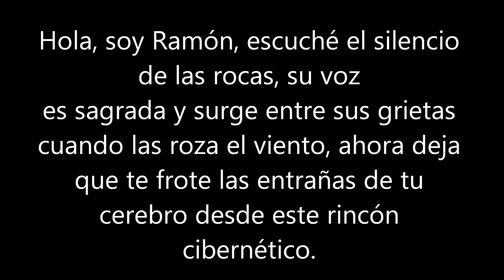LAS ROCAS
Letra, imágen y música de Ramón Sánchez.